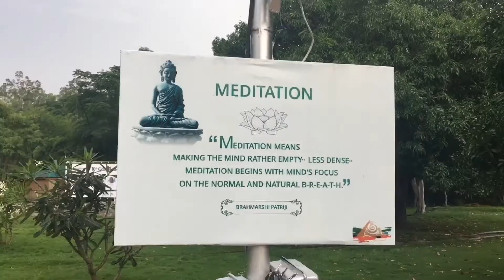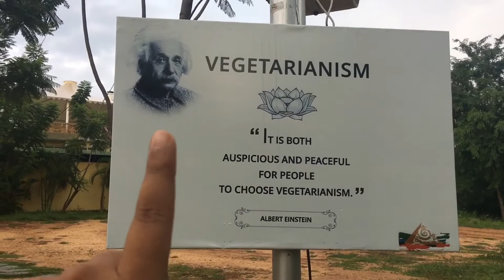pyramids in India??